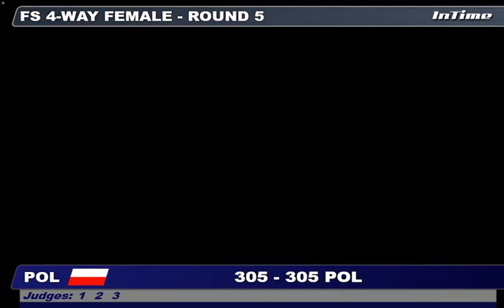WISC 2015 Czech Rep. 4-Way Female 305 Rd 5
The judged jump videos from the  World Indoor Skydiving Championships 2015, Prague October 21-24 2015
Poland - 4-Way Female